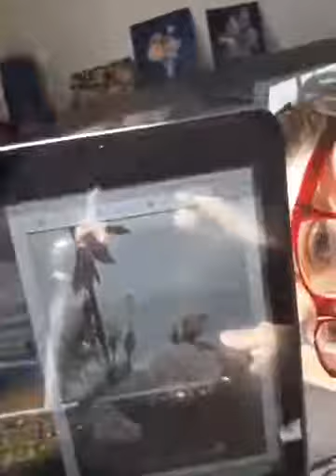Skyline and Roses - Paint Party #12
Welcome Paint Partiers!

This is a beautiful photo I found on a FB page called "View From My Window" - Lovely pink roses in the foreground with a skyline in the back.

How tricky is it to paint from photos? Not at all! Just have fun and follow along!

You'll need the following supplies:
- Acrylic paint - red, blue, yellow, white and black
- Paintbrushes - thick, medium and fine
- Canvas - I'm using an 11x14 canvas board
- Water container, Palette, Paper Towel

Get comfy and let's get painting!

I love to see how you interpret our inspiration images :)

Paint on, paint partiers!

Liza